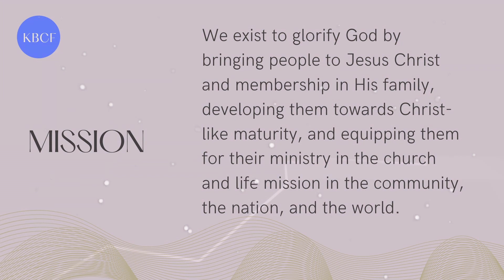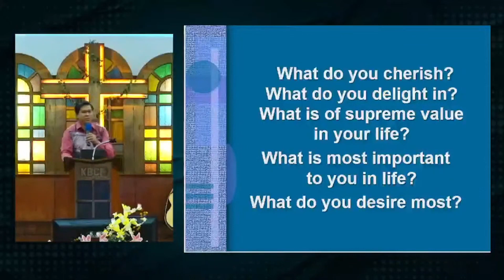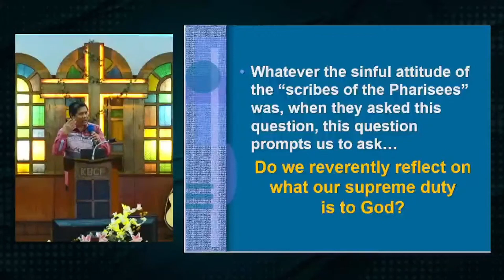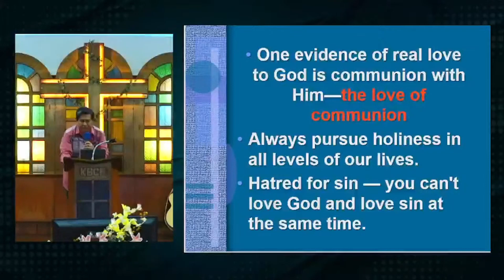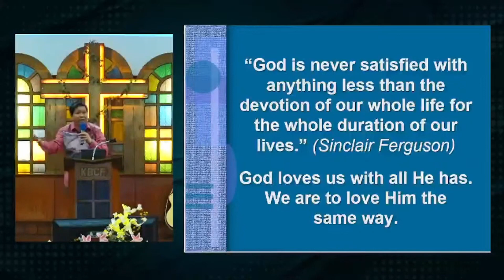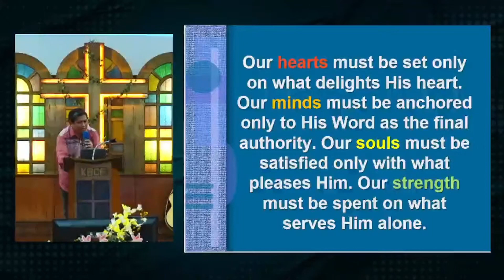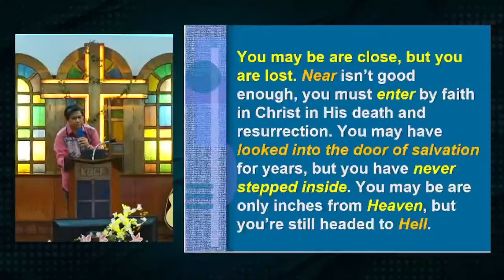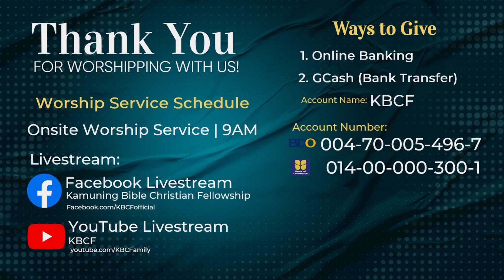Loves God Above Everything Else - Pastor Ronel Rubrica (2023 June 04)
KBCF Sunday Worship Service | June 04, 2023 | 9AM
Sermon Series: The Characteristics of the Followers of Jesus
Message: Loves God Above Everything Else
Text: Mark 12:29-31; Matthew 22:34-40

Great is the Lord and most worthy to be praised! We continue to thank the Lord for His faithfulness to us. We also thank the Lord for our message series last month, The Companion of the Followers of Jesus, that reminded us that we have a faithful companion, guide, and friend. Our message series for the month of June is: The Characteristics of the Followers of Jesus. Do we consider ourselves followers of Jesus? Let us then examine our hearts and search deeper. May the Lord use this series for us to understand deeper what it's like to be a genuine follower of Jesus.

We invite you to come and worship God with us as we also celebrate the Lord’s Table and cherish the love of Christ and His blood poured out for our sins, so that we can be united with the Father.

KBCF corporate worship schedule:
9 a.m. - Onsite Worship Service

Discover more of God's Word with your cell group or in your personal devotion time: